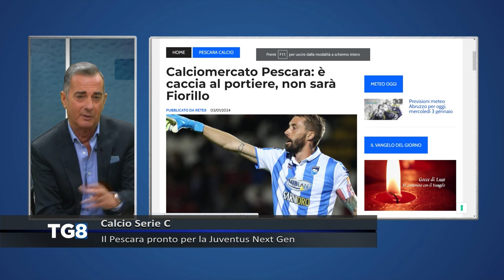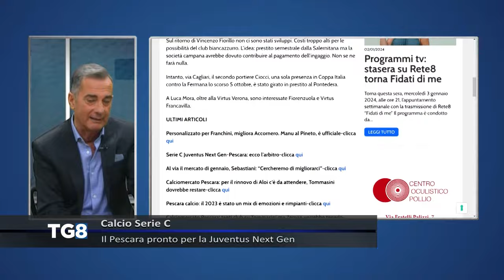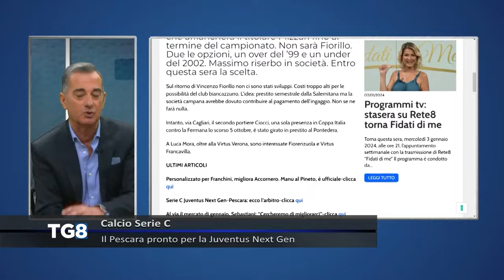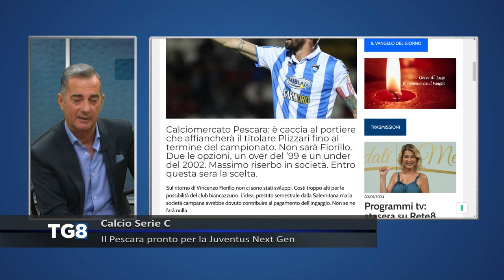Serie C - Il Pescara pronto per la Juventus Next Gen